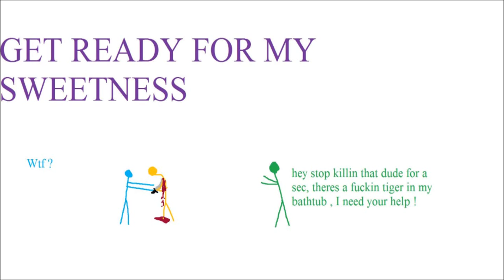Crazy As Fuck - Jmfrost , Ace1 , & Lil J